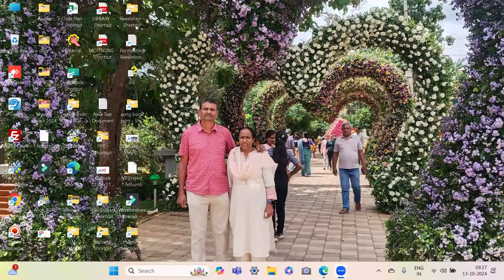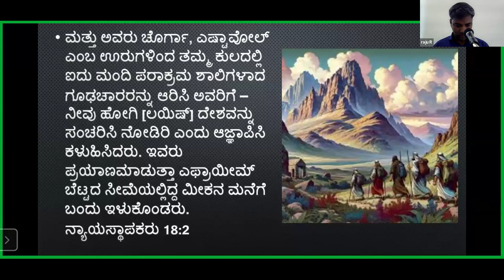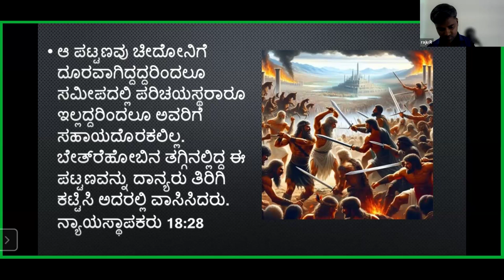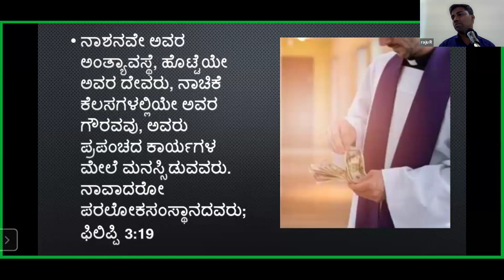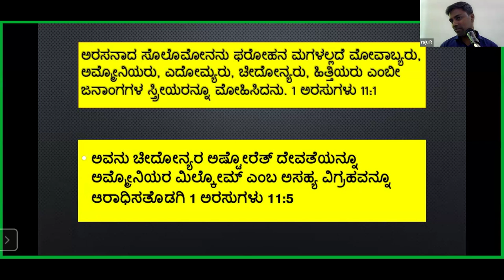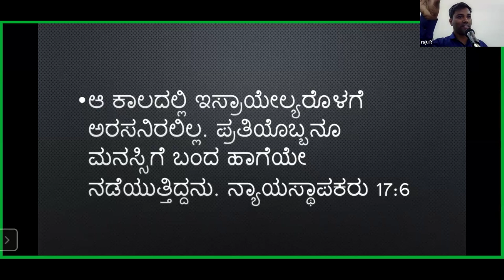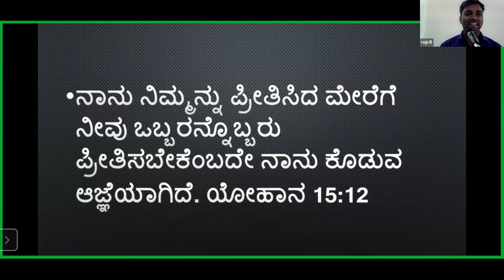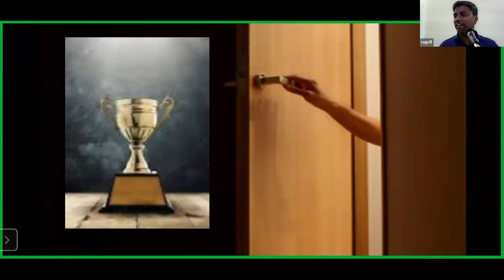Idols of Micah-Free Kannada Bible Study - Br Raju - 8867768876- Jesus Loves Ministry-13/10/24